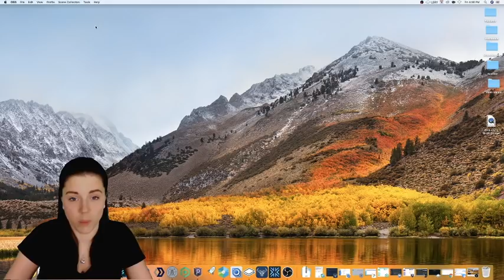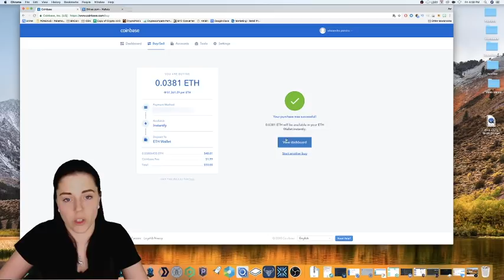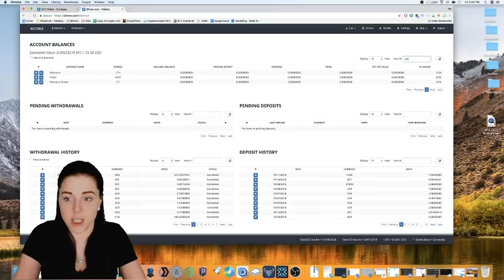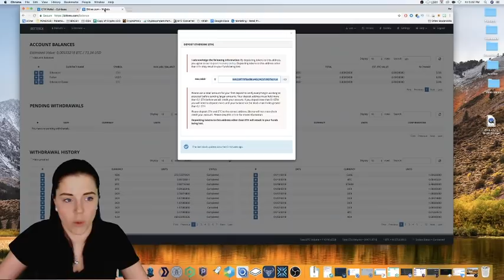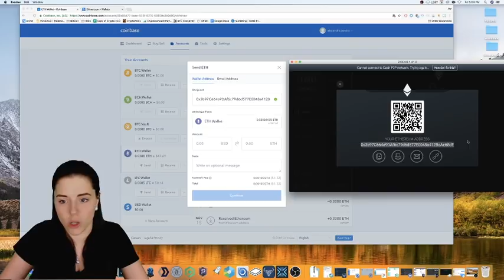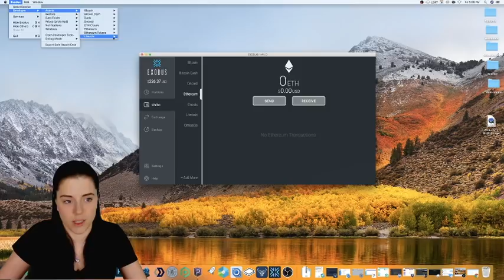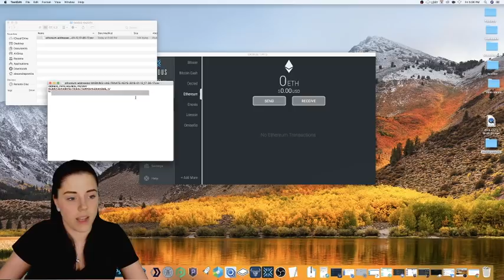Crypto 101: Buying & Sending Cryptocurrencies (Bittrex/Exodus Walk though)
Quick overview of how to purchase Ethereum on Coinbase, and either send it to a second exchange or send it to a desktop wallet. Also included is how to extract your private keys from the Exodus wallet.

If you're feeling generous- Tip Jars:

ETH: 0x3b97C664a9DAf6c79d6d577E0048a412BaAe68dE
BTC: 1K2Qjrf5KUxMpLqfmXLWJxwBnPzayoiGGL
Bitcoincash: 1ECdtoqg3RcWkt4JY9bb1BrvBpLsm7h3ho
LTC: LhimSAApQPY68EzXzLU1YVw4hndLfjEcXw
VTC: Vdd9P644T3eLrkwKWy5eTTXTCEipiot7Y4
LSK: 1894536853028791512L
PIVX: DFWUCjXZcedi6Upbf1u4BW753nj2aU5eAG
BLOCK: BoCdcCLtyzxQ5ggMq3nD8j6wZ8XsYKUjyD
DASH: Xx8CXP1kX3kafwyEZmismSm1UFmAQdHYuz

ADA: DdzFFzCqrhtCK3FGLqHmUpuyQaUk4pADjHJyMxg3CnM7LQiKaTsqTvBa4haDJ8Rvw68SFUjKyWKy1f9XJhihXKeVonksR6qvCRSJe3vo

CryptoCandor shall not be liable to the participant for any damages, claims, expenses or losses of any kind (whether direct or indirect) suffered by the participant arising from or in connection with the information obtained this website or directly from the website owner.